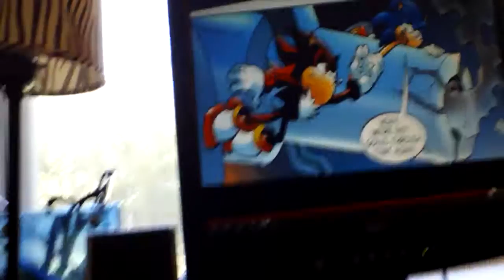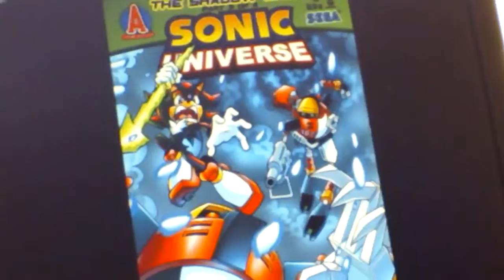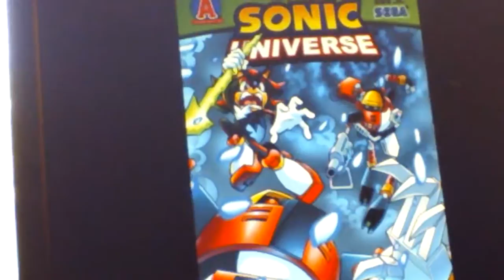Sonic universe issue 2 review part 2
Shadow shoes that cannon who's boss